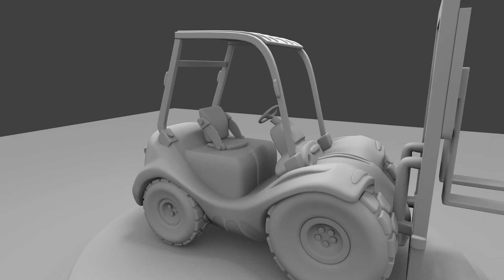Forklift Modeling Exercise Turnaround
This is a model of a forklift I did for the Blendercookie.com modelling exercise.